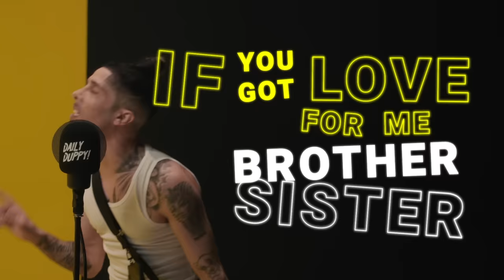Dappy - Daily Duppy | GRM Daily